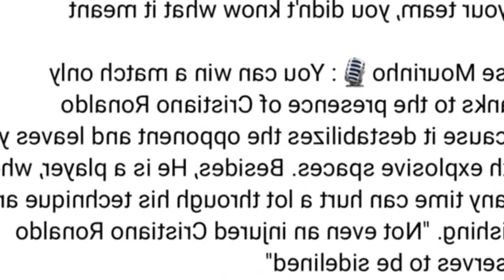khuslai jingmut ki bahaiing ia ka jingim u ronaldo mynta bad lada long tang kumne don jingma